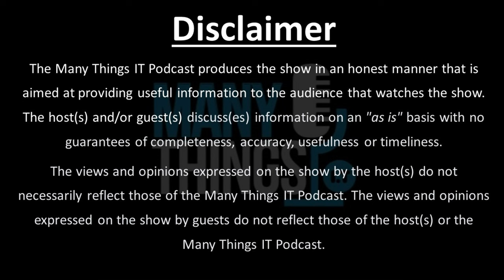MTIT EP11| In conversation with UNESWA's Professor Sandile Motsa on Maths & AI and many things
In this episode, the Many Things IT team engaged with Professor Sandile Motsa from the University of Eswatini (UNESWA). He took the team through his journey using mathematics to solve issues around him, and how that journey made him to take interest in applications' development, scripting and artificial intelligence.